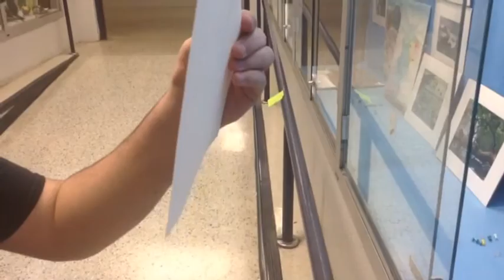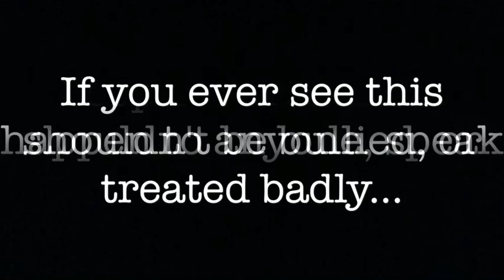The Autistic Artist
The story of a boy... Who learns to become a man.
The Autistic Artist is a movie that centers around Michael. As sad, depressed, artist with autism. For years, Michael was told that his father died because of a boating accident. After a roumor arises that Michaels father is alive, sends him in the best adventure of his life. With the help of his friends, Michael will finally learn what it m and to love. Michael Chinn is The Autistic Artist.
Directed and written by Justin Stewart
Edited by Splice
Staring: Michael Chinn, Carson Bullock, James Yeckering, and Justin Stewart with special appearances by Josh Witt and Payton Jones.